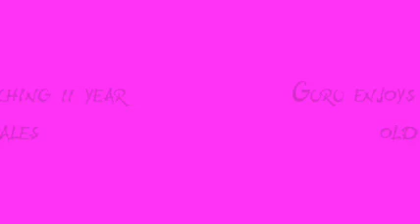Lol Guru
Lol